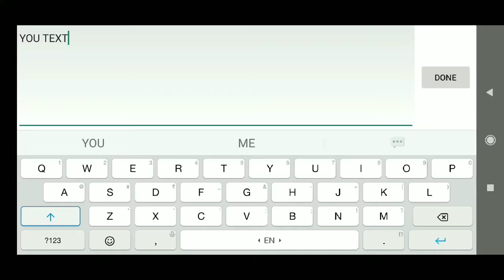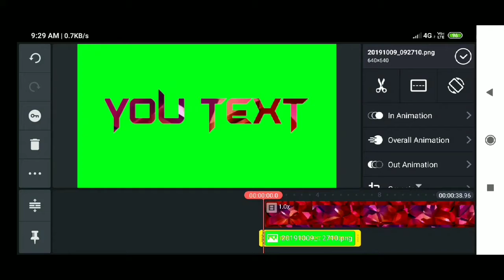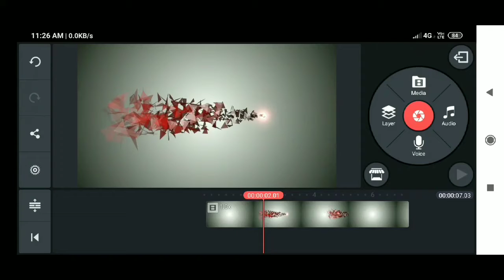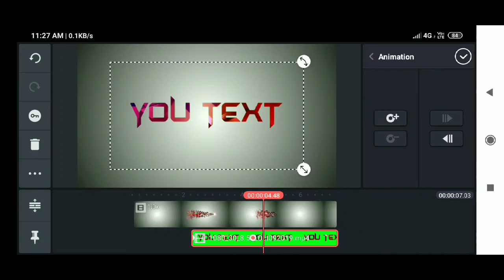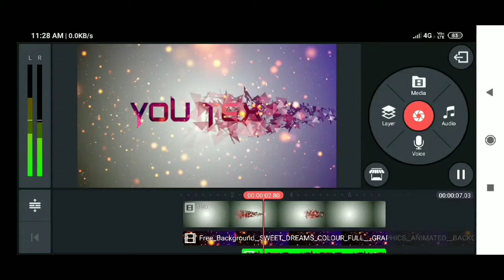How to make glass particle intro video on android || TECH LATHIB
Download Template Video Here